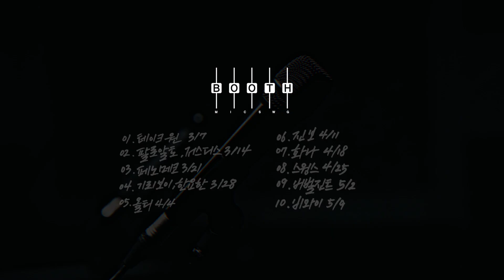MIC SWG [BOOTH] - Teaser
MIC SWG의 NEW PROJECT!

랩과 밴드사운드가 만들어 내는 감동을
'MIC SWG [Booth]'(마이크스웨거 부스)에서 느껴보세요.

 3/7 테이크원
3/14 팔로알토,저스디스
3/21 페노메코
3/28 기리보이,한요한
4/4 올티
4/11 진보
4/18 화나
4/25 스윙스
5/2 버벌진트
5/9 비와이